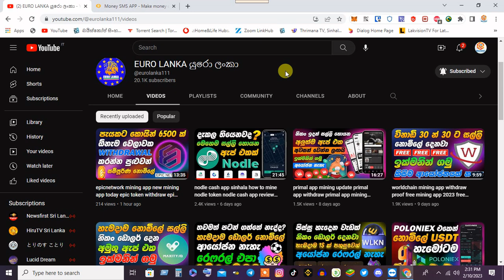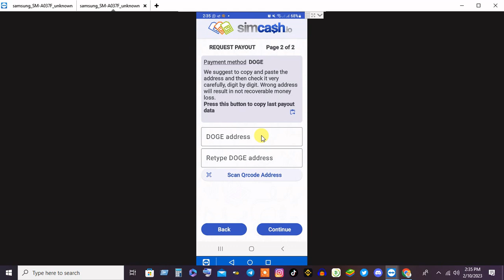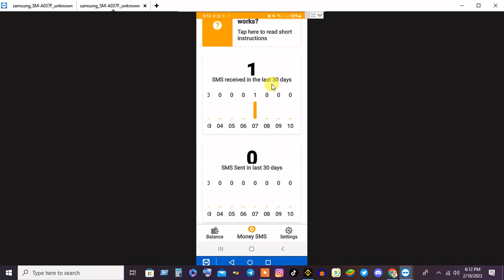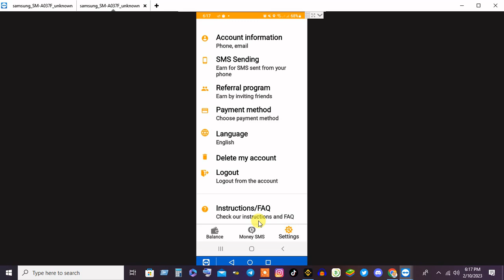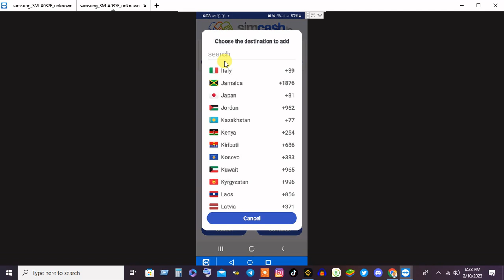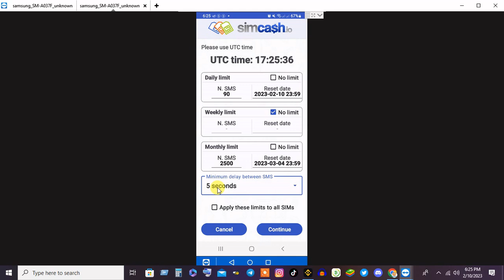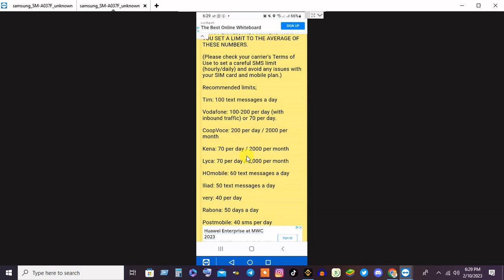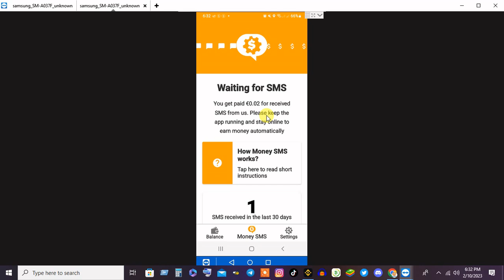passive income new app 2023 today sim cash app sinhala money sms app sinhala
👍    LIKE NOW
   ✍️   Comments
   🙏  Shere

money sms app
earn money app
passive income
new earning app 2022
money sms
earn money online sinhala app
passive income sinhala
how to install money sms app